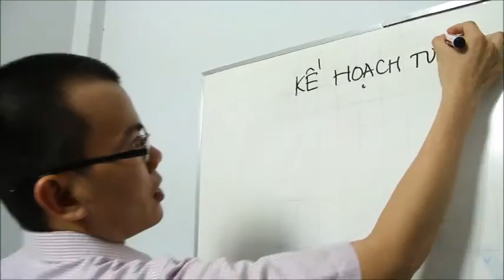[Official]: Bodykey Visit - Câu chuyện Nhóm Dreamers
Dreamers với 4 thành viên tự tin, năng động là nhóm đầu tiên trong TOP 10 nhóm có câu chuyện quản lý cân nặng truyền cảm hứng. Họ đã cùng nhau thống nhất ý chí luyện tập cũng như xây dựng một chế độ dinh dưỡng như thế nào để có thể thành công trong việc quản lý cân nặng, hướng đến một lối sống lành mạnh hơn?